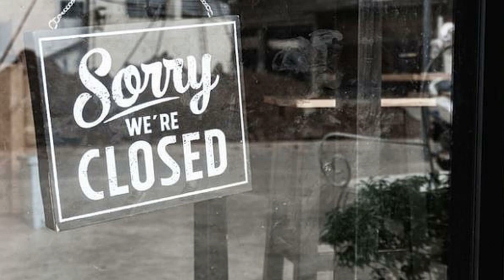What is The Funded Project? Watch this and share!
Don't Forget to shop The Funded Project and get your official Purple Tee

Want to learn how to help us? Drop a comment in the comments.